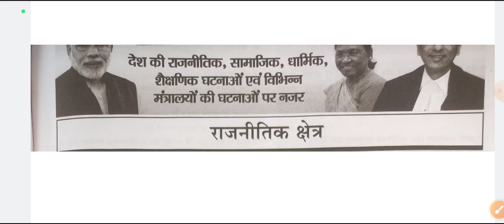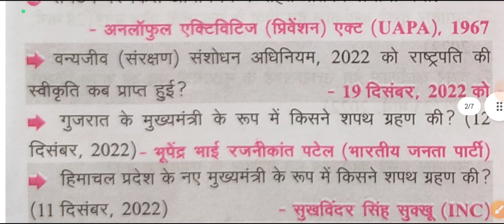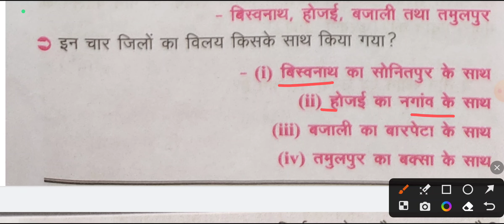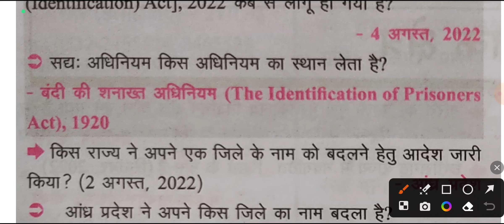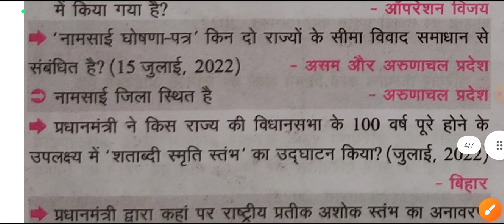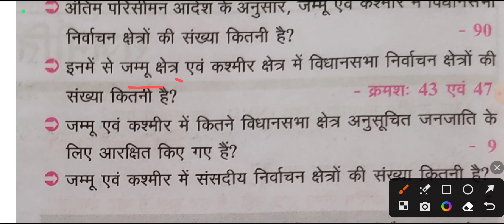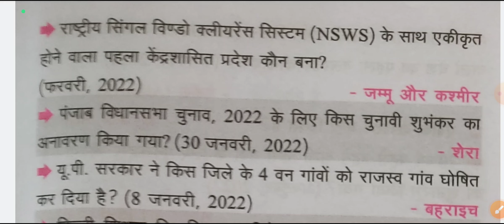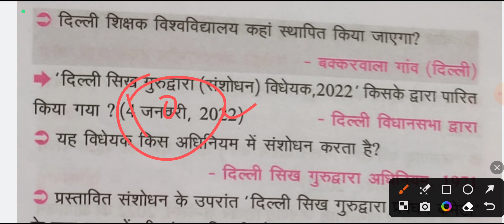वार्षिक कर्रेंट affairs 2023 l CTET, STET, IPTET, RTET, AND OTHER EXAMS